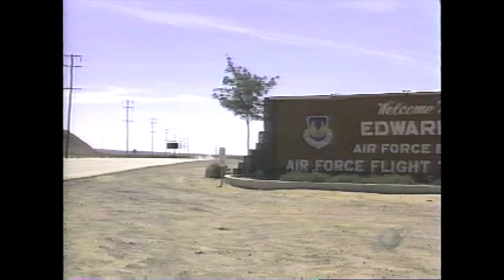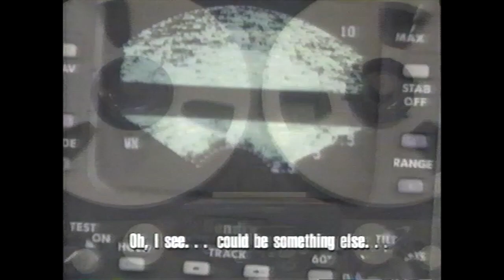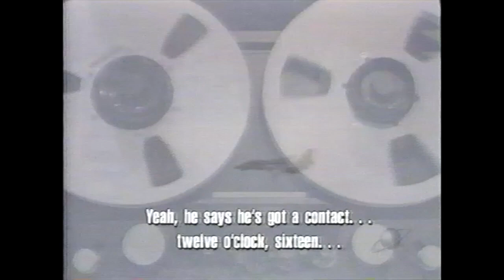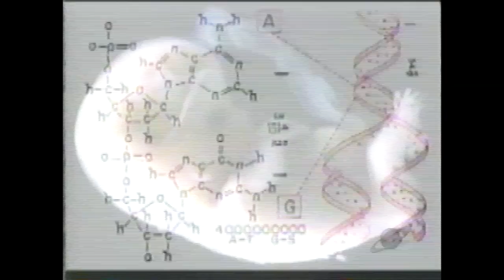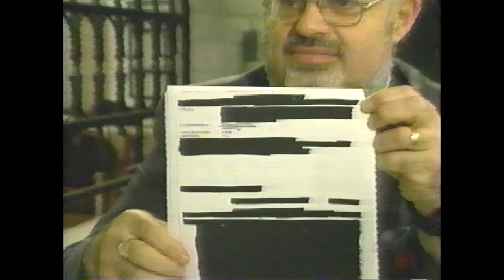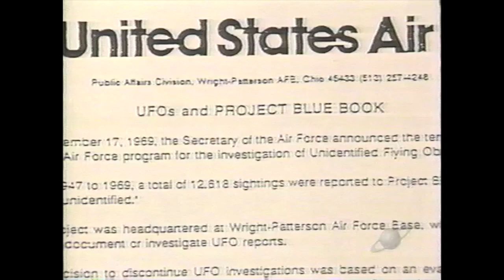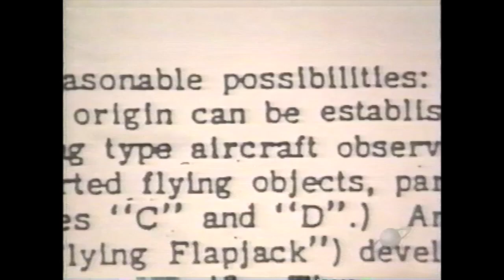Part 4 of 7 - Roswell: Cover Ups and Close Encounters Documentary with Jonathan Frakes - 1997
Though many of the videos made regarding the possibility that UFOs have both landed or flown over this planet, this one, originally airing on 30 Jun 1997 on the Sci-Fi channel, provides a slightly different look at some of the theories by concentrating on "Area 51." This is the section of government property where some experts believe that the wreckage of a downed alien craft is kept. Jonathan Frakes, an actor who has played the role of Lt. Commander Riker on "Star Trek: The Next Generation," provides the narration for this film." Viewers will have the opportunity to consider the credibility of both those who definitely believe that aliens landed at Roswell back in the 1940s and others who will forever consider it to be a foolish hoax.